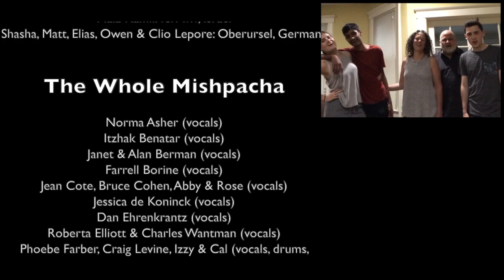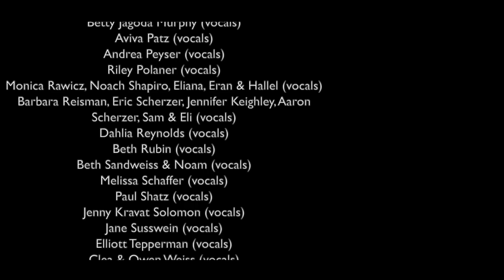Lean on Me - Bnai Keshet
Bnai Keshet Reconstructionist Synagogue
Montclair, New Jersey
Elliott Tepperman, Senior Rabbi
Ariann Weitzman, Associate Rabbi & Director of Congregational Learning

Written by Bill Withers
Arranged by Marc Gidal
Produced by Joey Farber

Rabbinic/Angelic Choir
Dan Ehrenkrantz (Bnai Keshet, 1988 to 2002)
Rachel Gartner (2003 to 2006)
Darby Leigh (2008 to 2013)
Joy Levitt (1980 to 1986)
Elliott Tepperman (2002 to present)
Ariann Weitzman (2011 to present)

The Jewceboxes
Tobias Fried
Zoe Gelman
Caleb Levine
Riley Polaner
Dahlia Reynolds

Far-Flung Correspondents
Itzhak Benatar: Washington, D.C.
Roberta Elliott & Charles Wantman: Tucson, AZ
Marty Fogel: Colchester, VT
Maia Kamil: Tel Aviv
Shasha, Matt, Elias, Owen & Clio Lepore: Oberursel, Germany

The Whole Mishpacha
Norma Asher (vocals)
Itzhak Benatar (vocals)
Janet & Alan Berman (vocals)
Farrell Borine (interpretive dance)
Jean Cote, Bruce Cohen, Abby & Rose (vocals)
Jessica de Koninck (vocals)
Dan Ehrenkrantz (vocals)
Roberta Elliott & Charles Wantman (vocals)
Phoebe Farber, Craig Levine, Izzy & Cal (vocals, drums, percussion)
Izy Fischer, Debra Glessner & Charlotte (vocals)
Marty Fogel (tenor saxophone)
Tobias Fried (vocals)
Beth Fuqua (vocals)
Kristina Garcia (vocals)
Rachel Gartner (vocals)
Zoe Gelman (vocals)
Marc Gidal (bass)
Maya Grosz & Tara (vocals)
Jonathan Grupper (acoustic guitar)
Josie Harris (vocals)
Dinah Hendon & Joe Hallock (vocals)
Jessica Henry (vocals)
Maia Kamil (vocals)
Naomi Kreutzer (vocals)
Darby Leigh (American Sign Language (ASL))
Shasha, Matt, Elias, Owen & Clio Lepore (vocals)
Joy Levitt (vocals)
Liz & Zach Lipner (vocals)
Ben Morss (keyboard)
Betty Jagoda Murphy (vocals)
Aviva Patz (vocals)
Andrea Peyser (vocals)
Riley Polaner (vocals)
Monica Rawicz, Noach Shapiro, Eliana, Eran & Hallel (vocals)
Barbara Reisman, Eric Scherzer, Jennifer Keighley, Aaron Scherzer, Sam & Eli (vocals)
Dahlia Reynolds (vocals)
Beth Rubin (vocals)
Beth Sandweiss & Noam (vocals)
Melissa Schaffer (vocals)
Paul Shatz (vocals)
Jenny Kravat Solomon (vocals)
Jane Susswein (vocals)
Elliott Tepperman (vocals)
Clea & Owen Weiss (vocals)
Ariann Weitzman (vocals)
Dave Wish (electric guitar)
Deborah Zafman: (vocals)